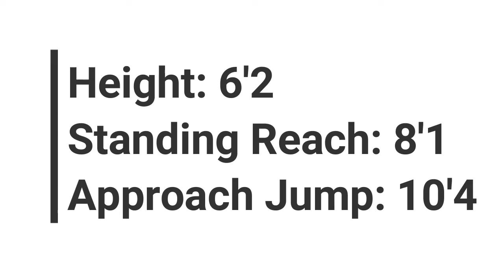JTD 20 2021 10th grade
10th grade partial season video